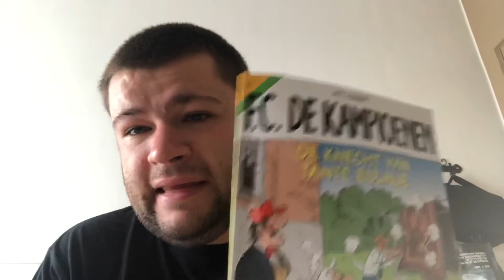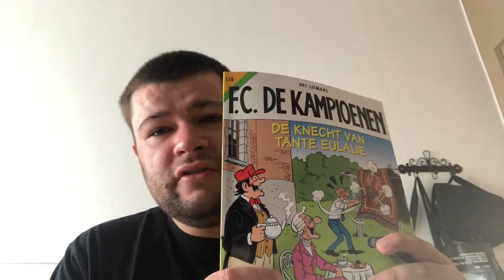Sketchvlogger bespreekt #1: FC DE KAMPIOENEN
hoe teken je stripfiguren

hoe teken je cartoons

Mijn vidoes zijn 720p of hoger,
Het is altijd leuk om feedback te krijgen dus laat zeker een reactie onder deze video